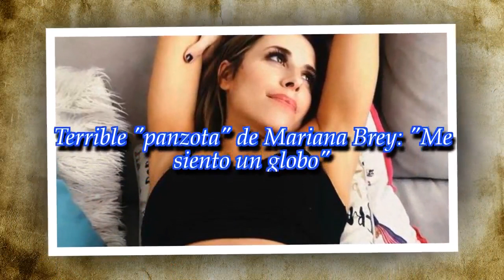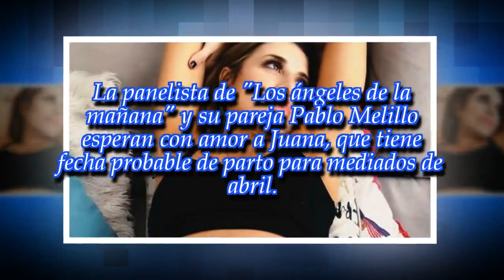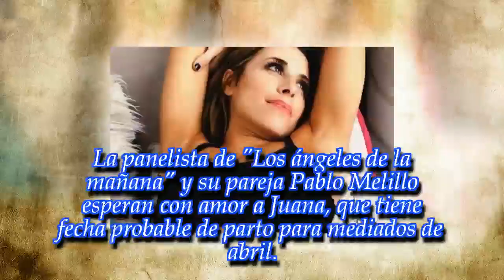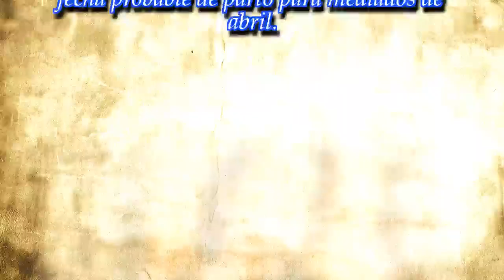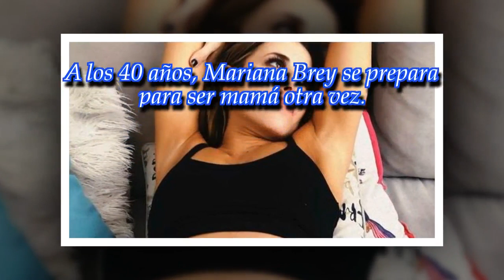Terrible "panzota" de Mariana Brey: "Me siento un globo"